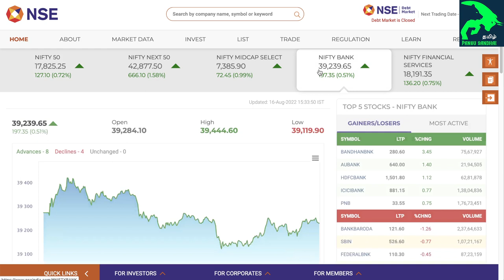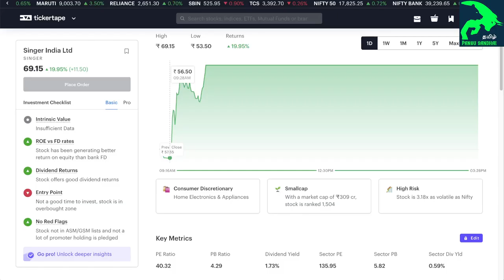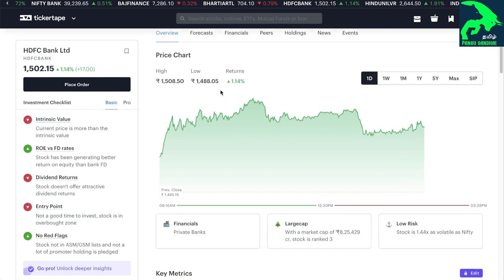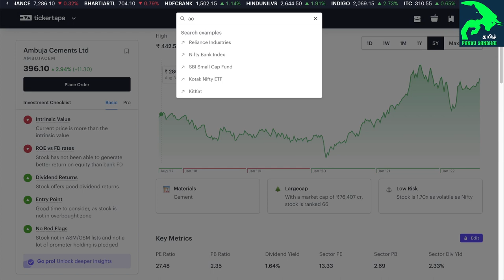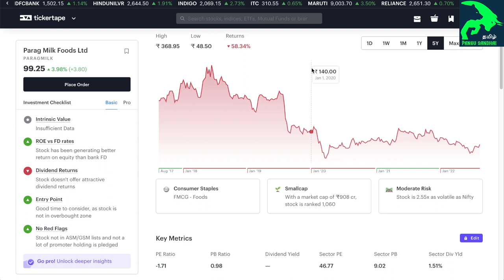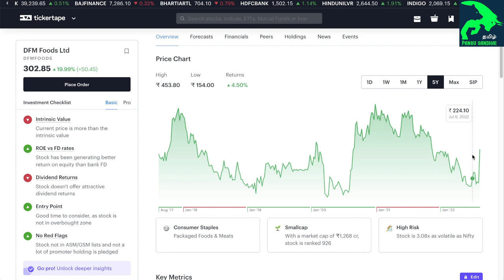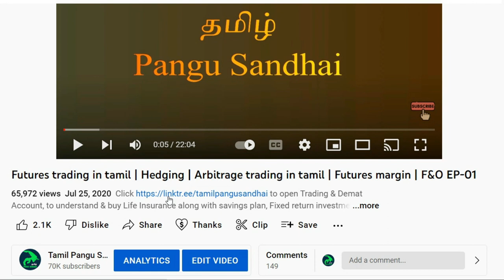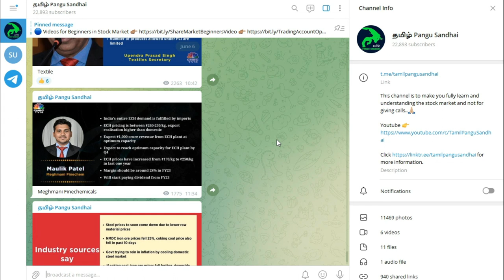Rakesh Jhunjhunwala, HDFC merger, DFM Foods delist, Ambuja, Singer India, Milk price, Max Healthcare